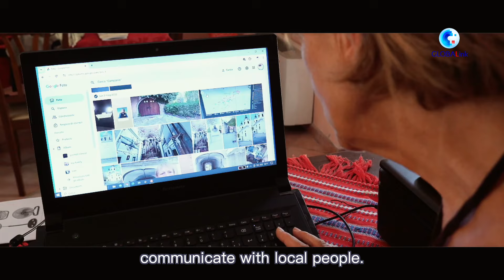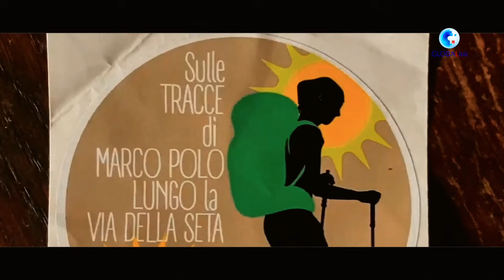GLOBALink | Italian adventurer retraces Marco Polo's journey, witnessing Silk Road's transformation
Inspired by Marco Polo, who traveled to China along the ancient Silk Road more than 700 years ago, Italian traveler Vienna Cammarota set off from the legendary explorer's hometown Venice on April 26, 2022, to retrace the route on foot.